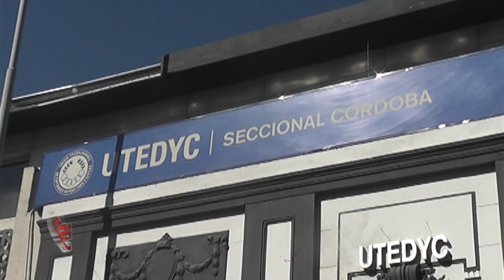Vida Sindical - Programa 09/11/19 - Bloque 4